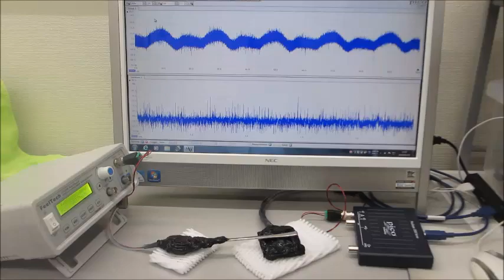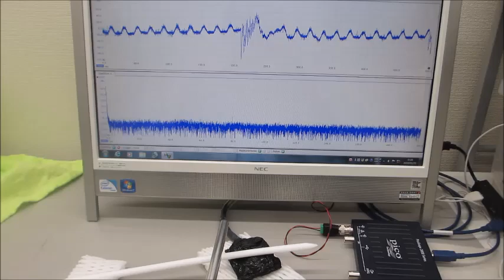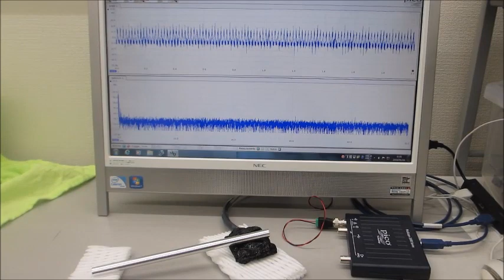オリジナル超音波実験動画（超音波システム研究所）